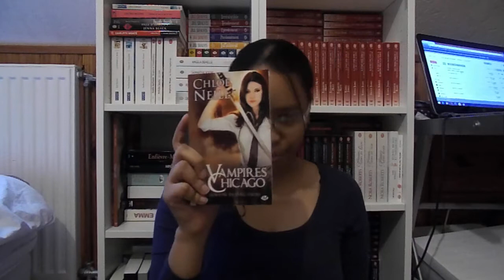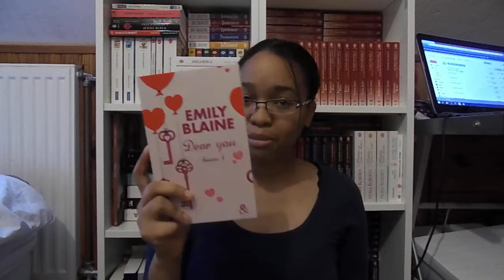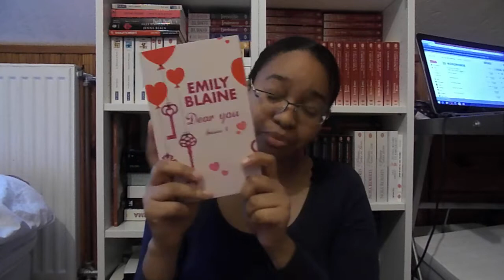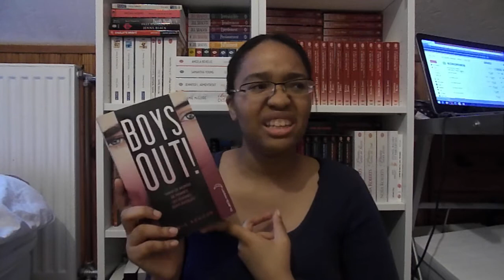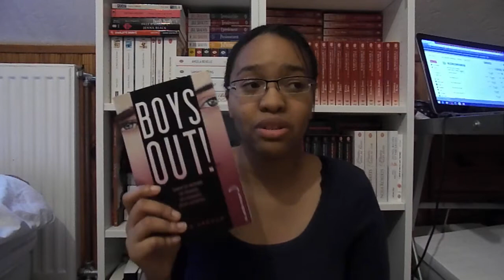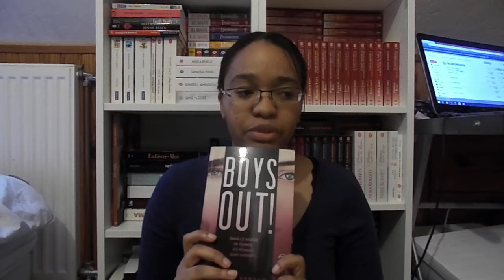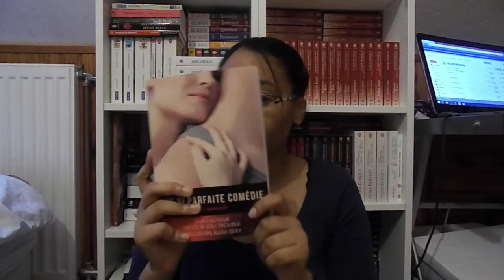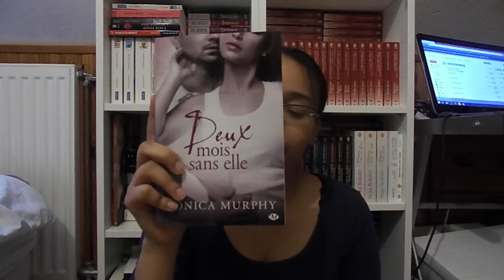Mon point lecture #16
déroule, déroule !!! ^^

Ma wish-list de livre